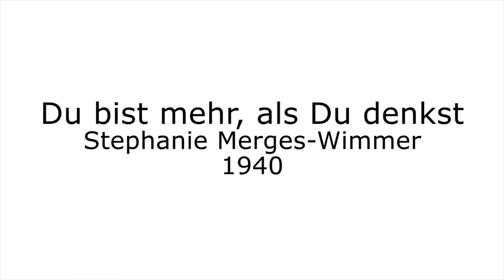Du bist mehr, als Du denkst - Stephanie Merges-Wimmer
Auch in Simbach am Inn war der Start als Heilerin, Ausbilderin und Therapeutin nicht einfach, ähnlich wie in Rottach-Egern damals. Siehe auch